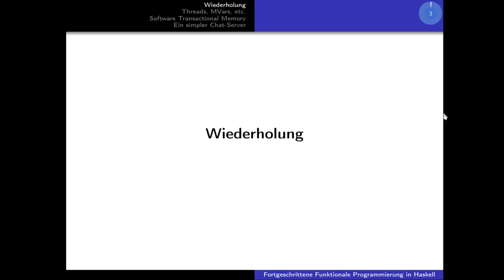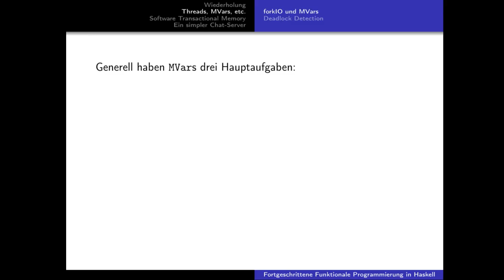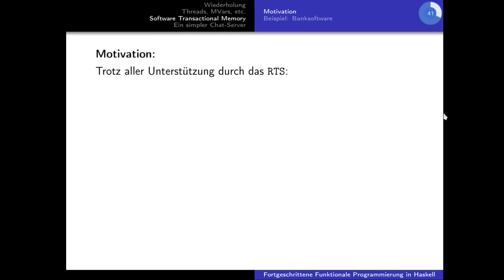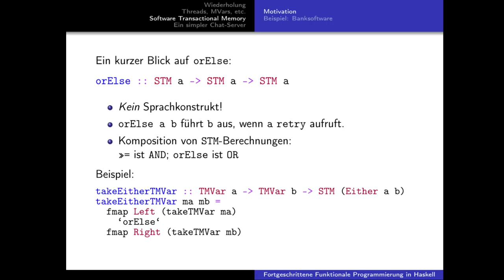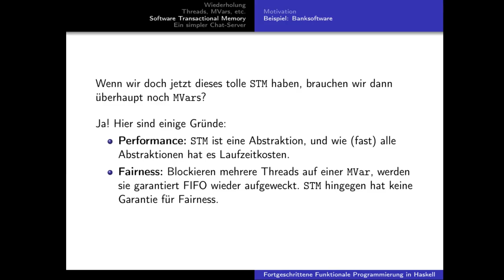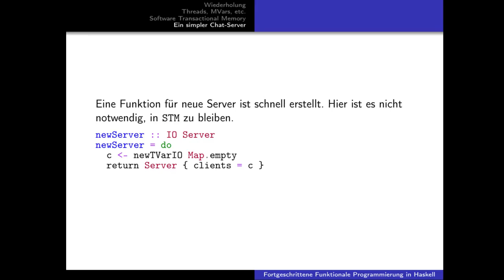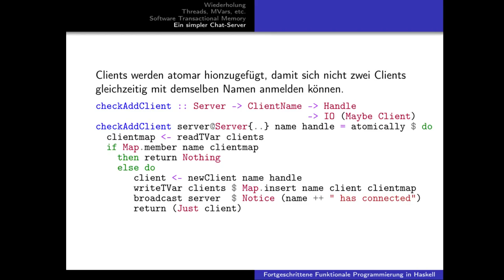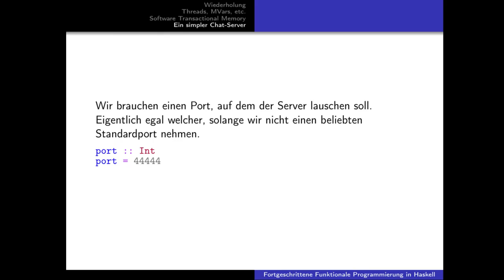FFPiH - Vorlesung 6 - Concurrency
Themen:
Concurrency, MVar, STM, Chat-Server